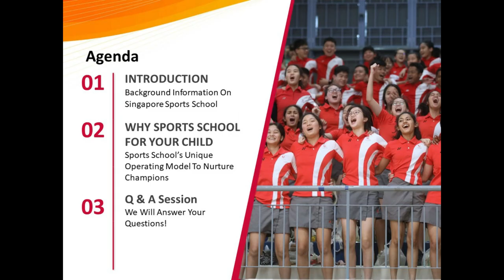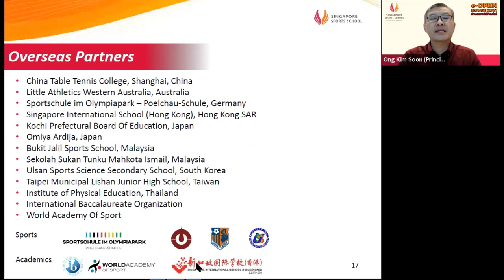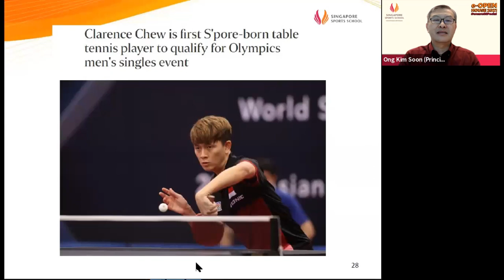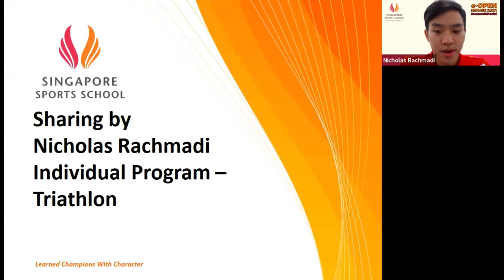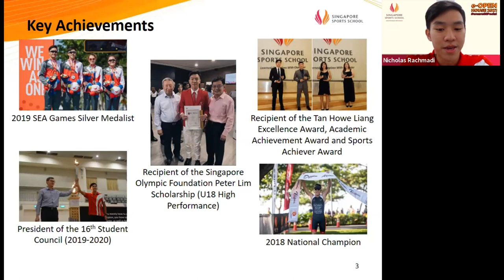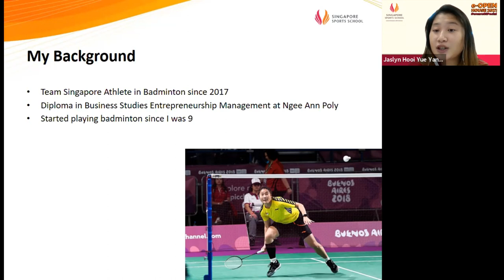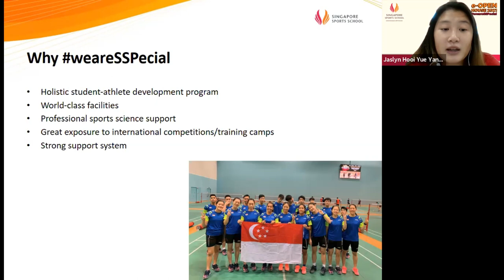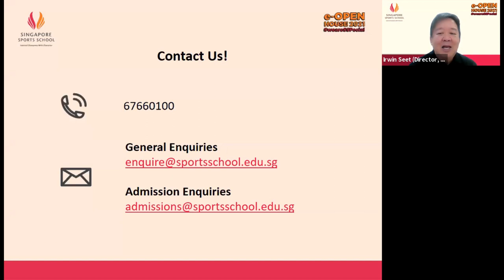e-Open House 2021: weareSSPecial Webinar Session (27 March 21)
As part of e-Open House 2021, a webinar session was held which included a talk by Principal Ong Kim Soon, and sharings by alumnus Nicholas Rachmadi (Triathlon) and student-athlete Jaslyn Hooi (Badminton, Extended DBS). The webinar ended with a Question & Answer segment.